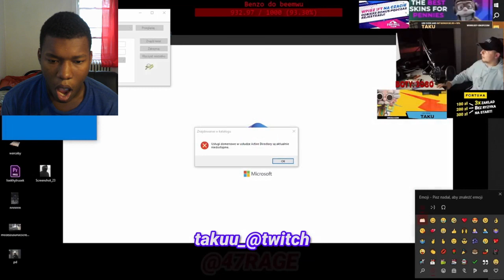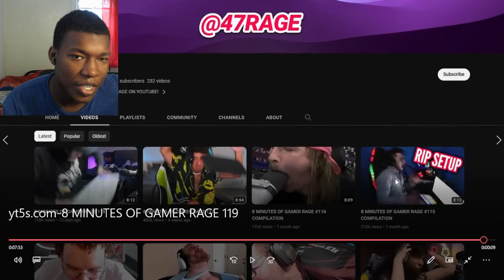8 MINUTES OF GAMER RAGE 119 REACTION